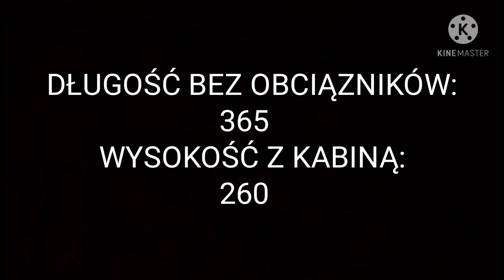Zetor 7211 DANE TECHNICZNE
W dzisiejszym odcinku przedstawię wam trochę bliżej Zetora 7211. Mam nadzieję że się wam spodoba jeśli tak to zostaw suba z dzwonem żeby nie przegapić nowych materiałów.👊👊

Zostaw suba z dzwonem i łapkę w górę.

Ścieżka dźwiękowa nie jest moją własnością i nie przypisuje sobie żadnych praw do niej.

Nie czerpie z tego żadnych korzyści materialnych.